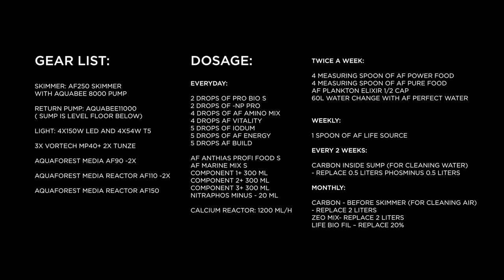Aquaforest Powered SPS Tank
Excited to bring you another superb reef powered by Aquaforest! This reef is a stunning SPS dominated reef! Have a napkin handy to catch the drool! Enjoy! Check out a ton of photos and info about this tank